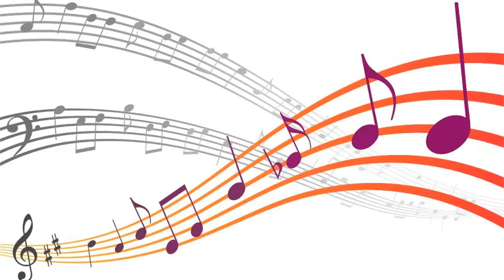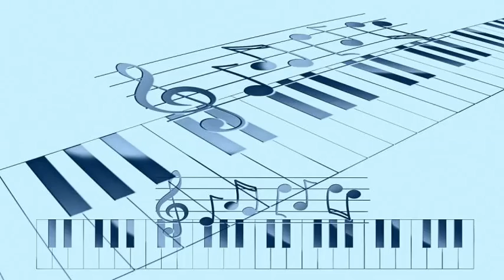Lennie Tristano Quartet - Judy